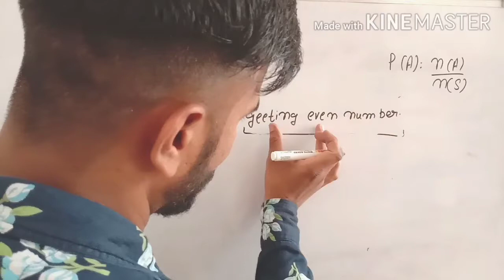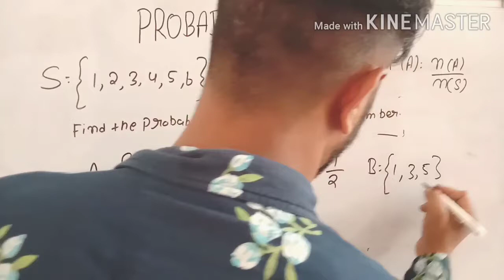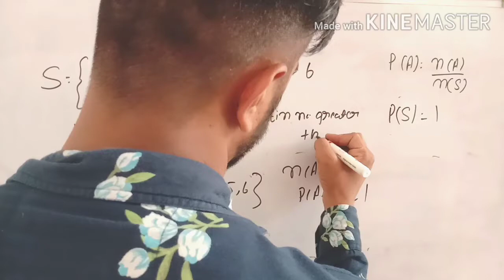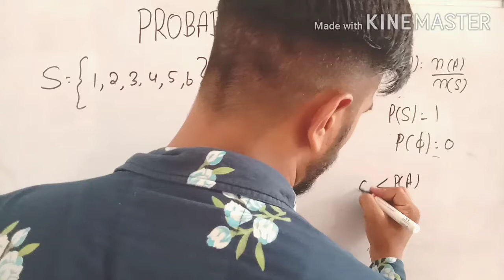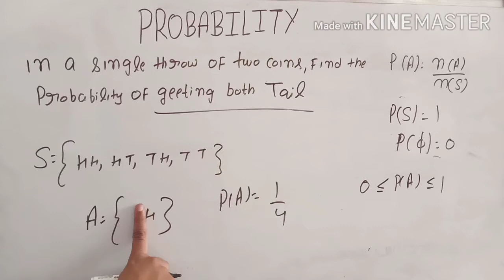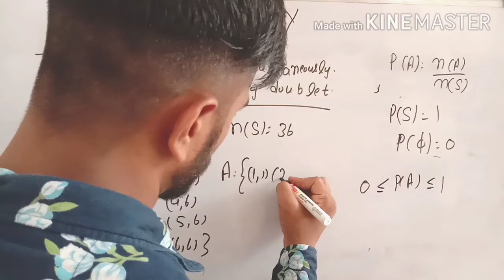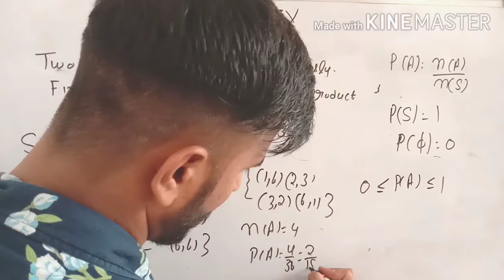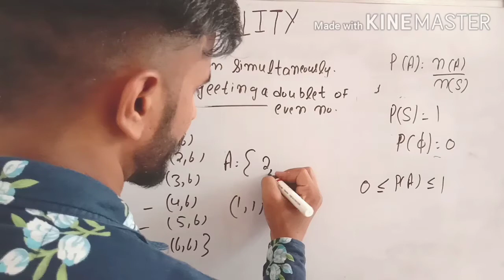PROBABILITY | IMPORTANT PROBABILITY QUESTIONS| advance math by amit | HSSC advance math